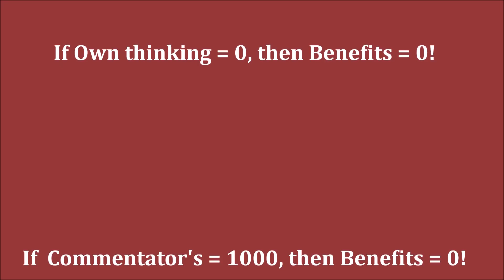GM Kramnik (Russia) - GM Nakamura (USA) 2010 FF PGN (New edition)